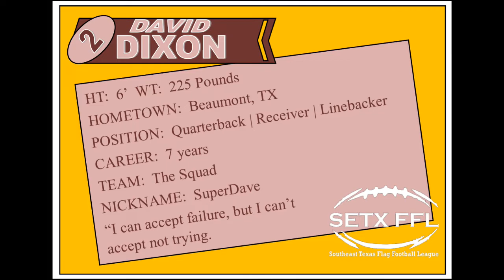Digital Football Card - #2 - David Dixon